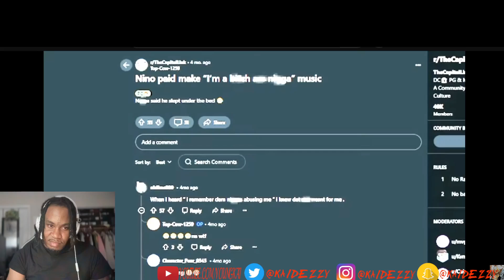The Rise Of DMV Rap | Reaction